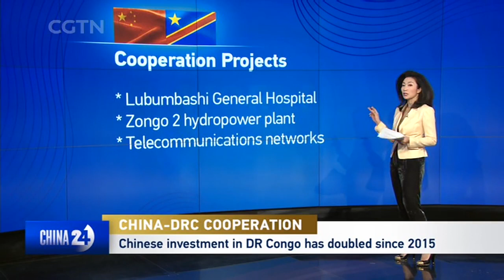chinatodaynewsCHINA－DRCCOOPERATION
The DR Congo is China's fifth largest destination for investment in Africa.
More than 80 Chinese companies are investing in the country. Total investments exceeded 10 billion US dollars in 2020, double that of 2015.